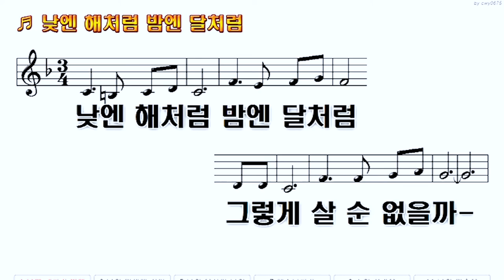타락한 레위인의 실태 - 사사기 19장 01 - 15(2022.10.16)